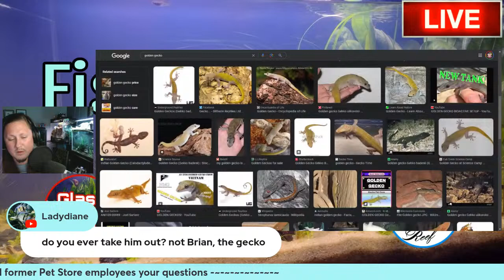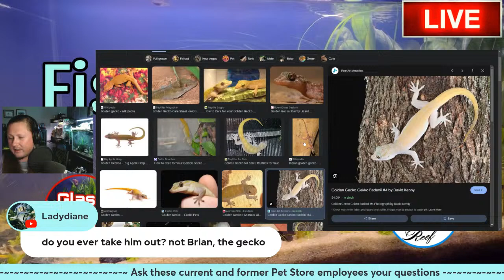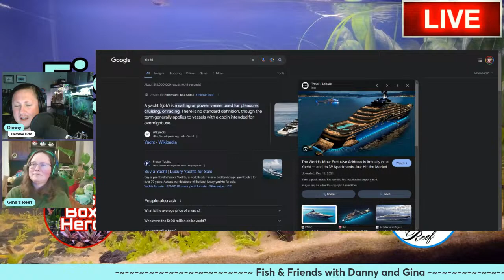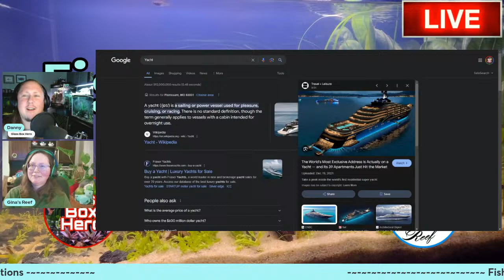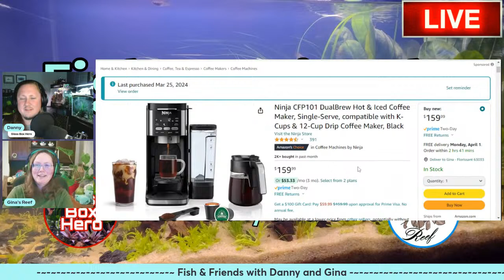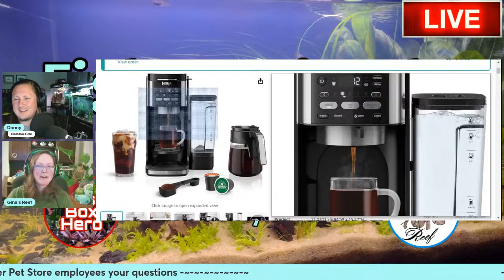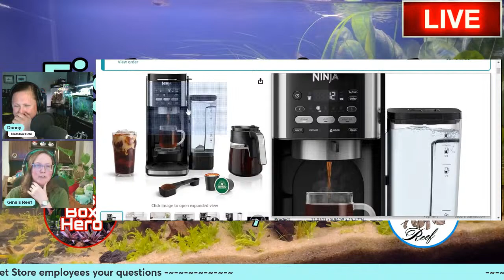Fish & Friends with Danny and Gina | Season 3, Episode 1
If you want to have an awesome stream like this, you should check out Streamyard! They have their own special server that keeps your stream going even if your internet spikes or your computer shuts down. You can customize a LOT, and it's super easy to use! Use this link, and you'll get a $10 credit: